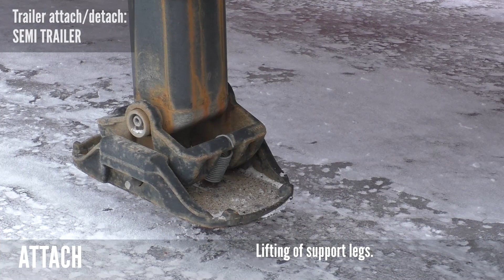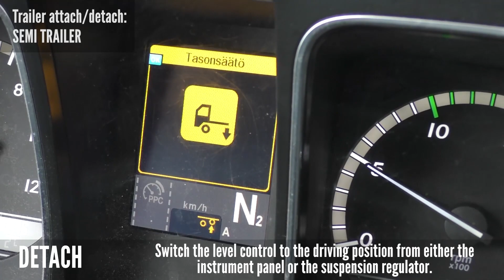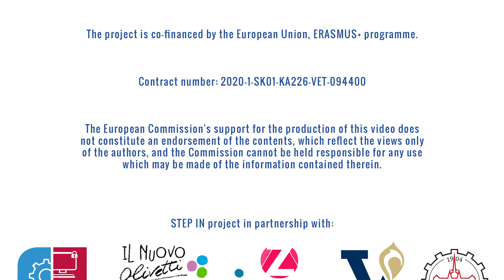LOGISTICS – COUPLING AND UNCOUPLING OF TRAILERS – 1 / Semi-trailer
Video in ENGLISH for the students of LOGISTICS.

TOPIC: Coupling and uncoupling of the semi-trailer, connection and unconnection of the electric wires and air tubes, putting in and removing the wheel chocks, actions regarding the fifth wheel and more ...

With the help of this video, you will learn in practice how to attach and detach a trailer and related procedures such as electrical and air connections and taking care of safety. Hopefully, you will be able to use what you have learned soon in real-life experiences.

This video was created as part of the international project "STEP IN to the online world/virtual learning, Facilitation of access to Vocational practice through online teaching at secondary technical schools" within the ERASMUS+ programme.